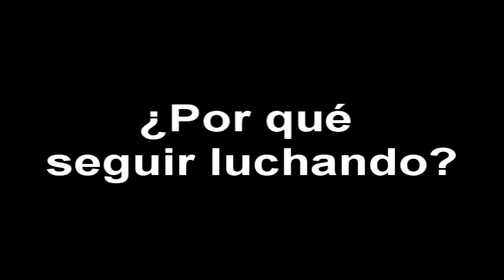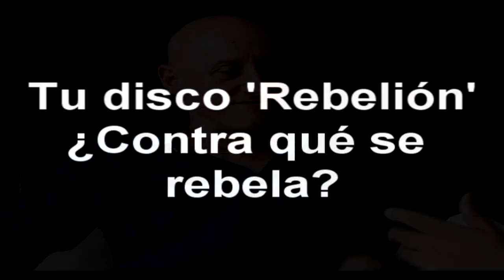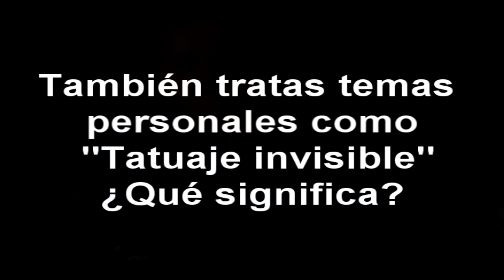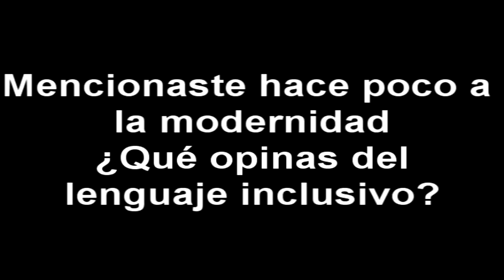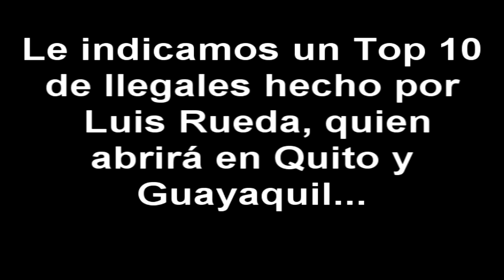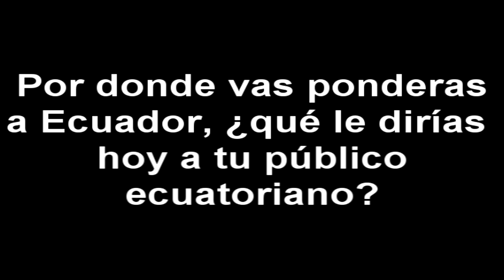JORGE MARTÍNEZ: "Tristemente la culpa es nuestra"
Un diálogo certero con el vocalista de Ilegales sobre su nuevo disco "Rebelion", trabajo hecho con mucha vida , por lo cual fue posible tratar varios temas distintos sin perder el hilo conductor de esta entrevista alrededor de la última producción de la banda.

Este diálogo se realizó dentro de un gira de medios realizada por Jorge en Ecuador, cosa que en estas épocas digitales es casi inexistente, y por lo cual tiene un valor extra.

Para esta entrevista se han usado fragmentos del video "Si no luchas te matas"  tomados del canal YouTube  de la banda con fines extrictamente explicativos.